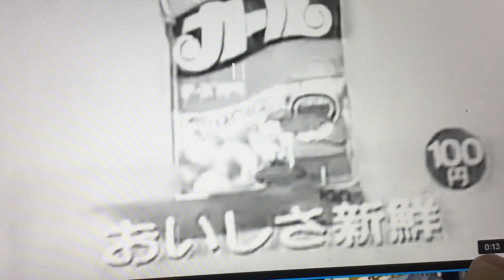March 20, 2023